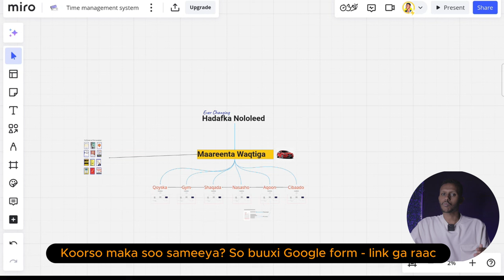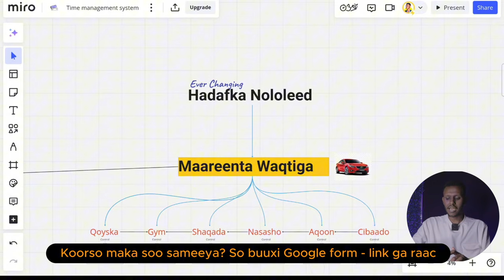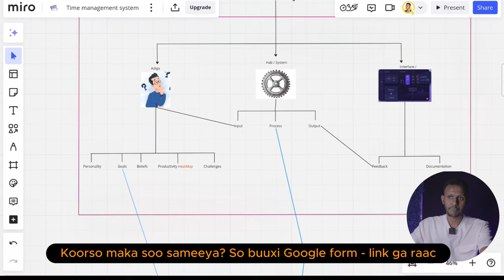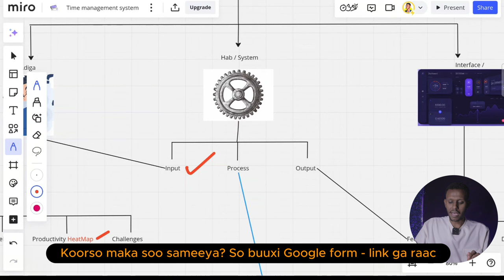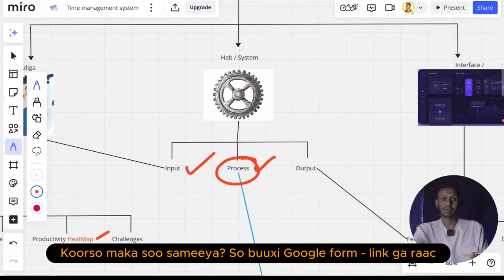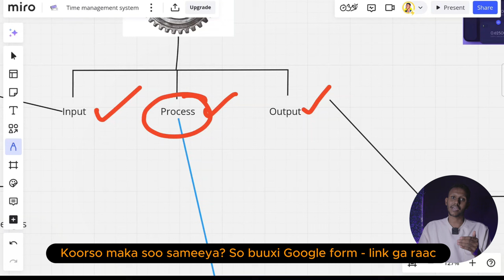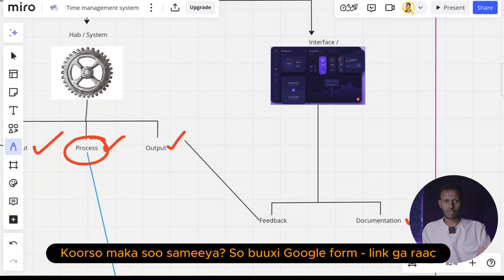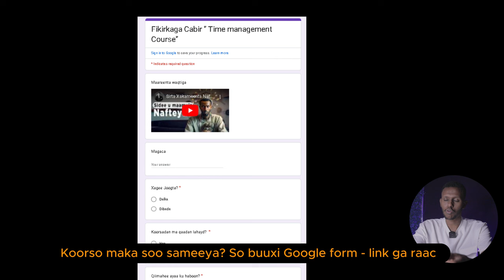Sirta Maareenta Waqtiga | Koorso maka so Sameeya?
Raac Link gan oo kuso biir Koorsa

Qiimaha koorsada: 10$